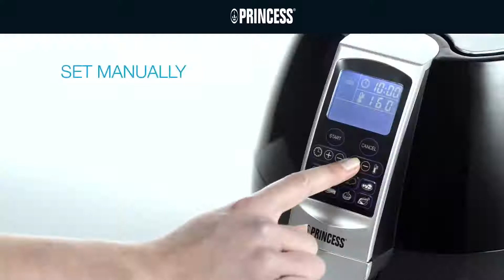Princess 182020 AeroFryer XL SW